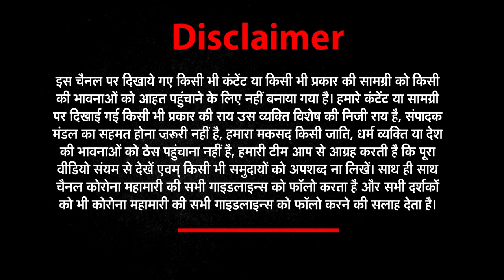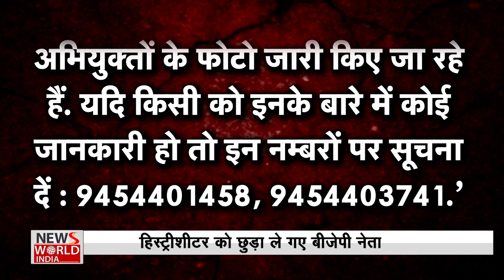UP News: Kanpur के BJP नेता ने हिस्ट्रीशीटर Manoj Singh को पुलिस से छुड़ाया । Vikas dubey । Bharat@9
About This Video ► Awanted history-sheeter, who was being taken to Naubasta police station, was forcibly taken away by a group of eight men, who allegedly surrounded the police jeep.
The video, which went viral, showed that cops had initially managed to nab the accused and put him in the jeep but just as they were about to leave, a group of men arrived near the vehicle and took him away. The road was already crowded as people had stopped by to see what was happening.
The criminal, identified as Manoj Singh (33), has a long criminal history and was wanted in a case of murderous assault.

Kanpur: BJP Leader Narayan Singh and his Supporters attacks Police, History Sheeter को छुड़ाया, uttar pradesh up kanpur kanpur police history sheeter manoj singh bjp leader narayan singh bhadauria attacks police get release history sheeter manoj singh video viral kanpur news up news uttar pradesh news up police कानपुर में बीजेपी नेता का पुलिस पर हमला कानपुर में बीजेपी नेता ने छुड़ाया हिस्ट्रीशीटर बीजेपी नेता नारायण सिंह भदौरिया हिस्ट्री शीटर मनोज सिंह, up criminal, kanpur criminal, up criminal escape, kanpur criminal escape, bjp leader, kanpur police, narayan singh bhadauria, yogi adityanath, uttar pradesh, up govt, up police, up news, uttar pradesh news, uttar pradesh latest news, bulletin, uttar pradesh government, tv short clip, bjp, up, narayan singh bhadoria, बीजेपी यूपी, नारायण सिंह भदौरिया, बीजेपी नेता, vikas dubey kanpur, manoj singh kanpur